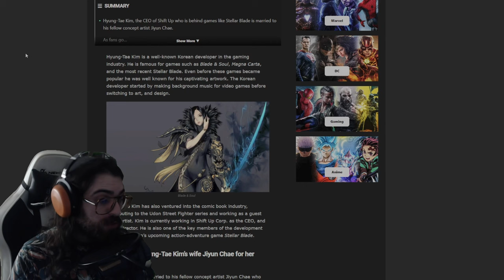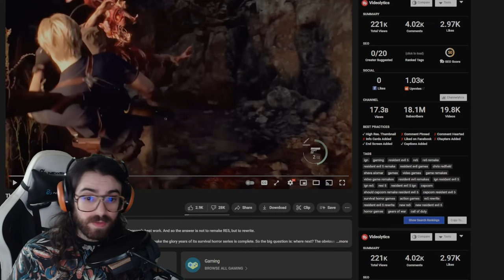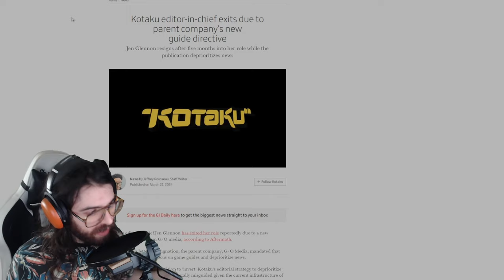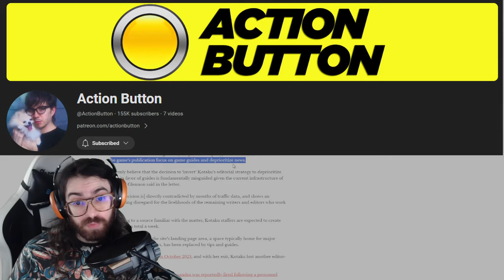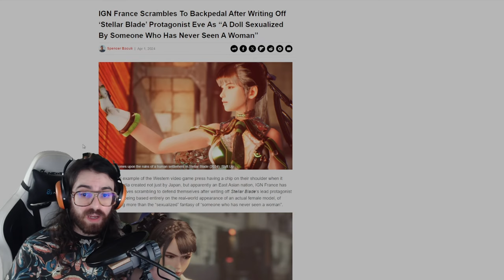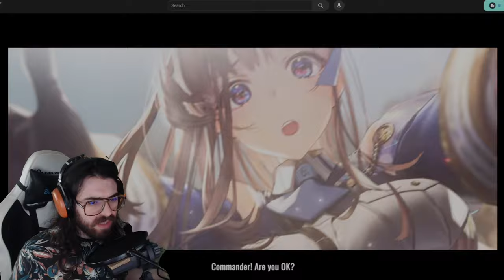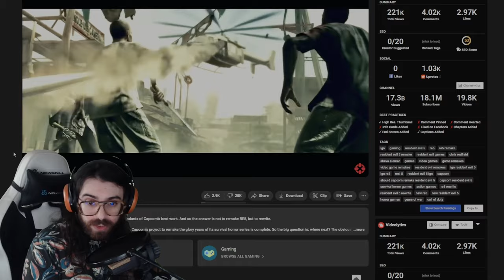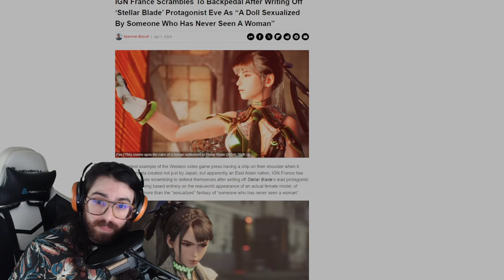Gaming "Journalism" Keeps Getting Worse (Stellar Blade IGN Drama)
stellarblade Has created some serious drama over the last few months, and with the recent release of the Demo and coverage from IGN, but this one to me is crossing a line in attacking creators and spreading misinformation. This controvery also highlights the severe flaws of how gaming journalism is lost, and slowly dying.